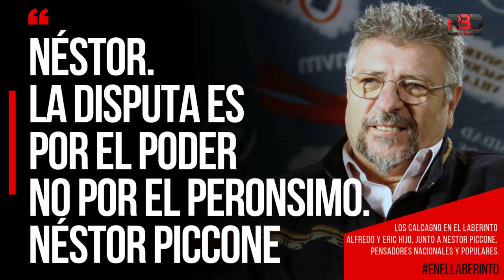NÉSTOR. LA DISPUTA ES POR EL PODER NO POR EL PERONSIMO. Néstor Piccone